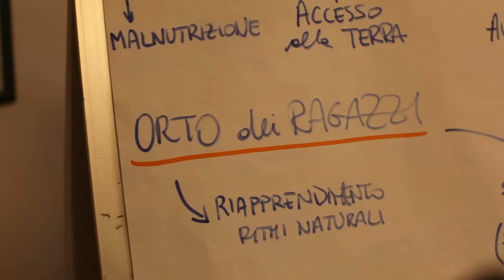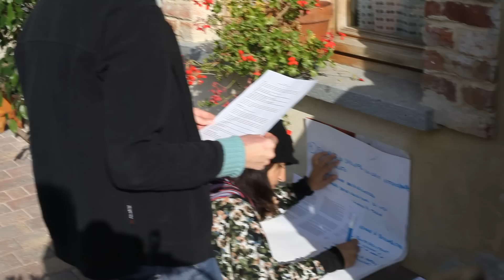MY CIBO - Laboratorio Multisensoriale in Fattoria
10 giovani torinesi partono per un weekend da trascorrere nella fattoria della Cooperativa "Terra e Gente" ad Albugnano (AT).
Un'occasione che la CISV (ONG di cooperazione internazionale e sensibilizzazione territoriale) ha offerto loro, per immaginare insieme modi alternativi di produrre e consumare.